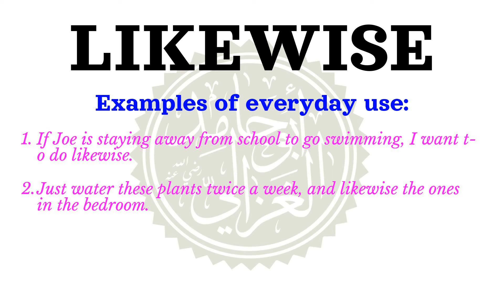How to pronounce LIKEWISE | Meaning of LIKEWISE and usage (with examples).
Learn how to correctly pronounce the word LIKEWISE  in the US English accent.
 What part of speech is LIKEWISE What is the meaning of LIKEWISE example sentences using the word LIKEWISE.